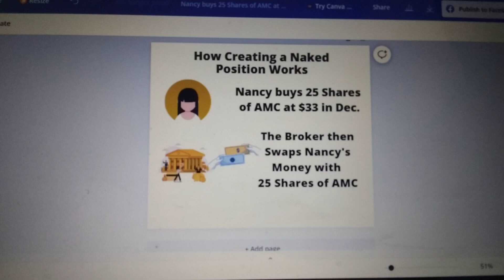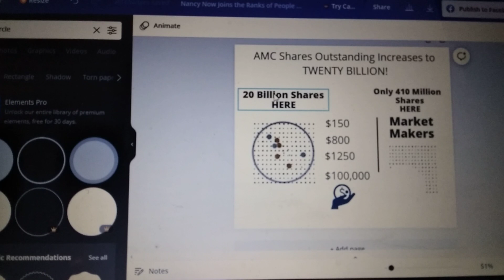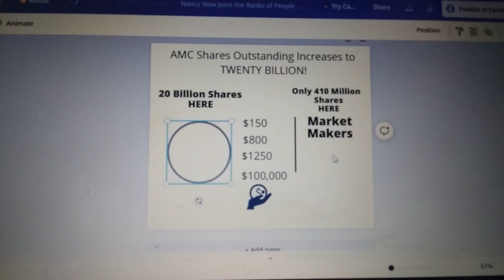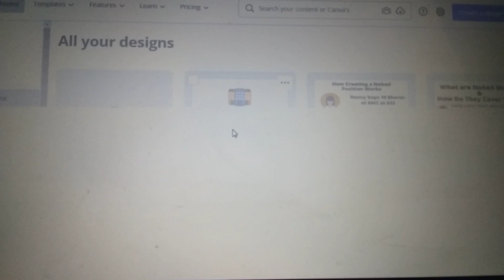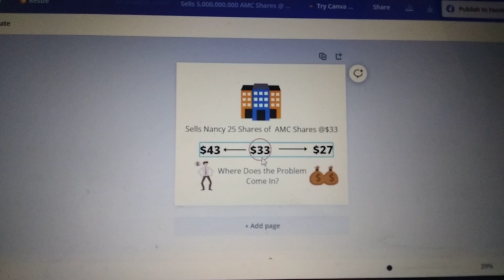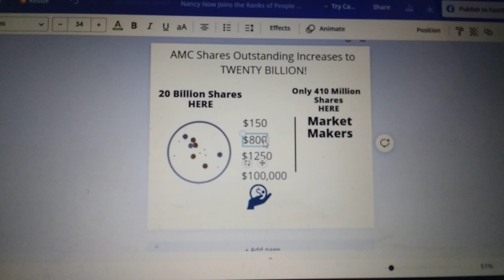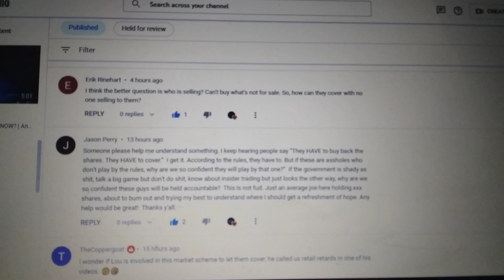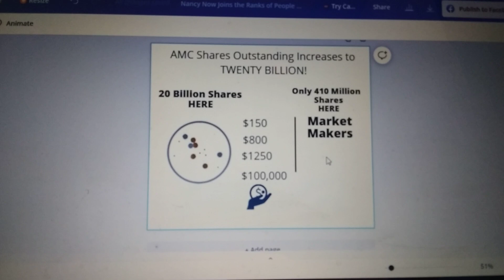The AMC SQUEEZE | Here's How It Works